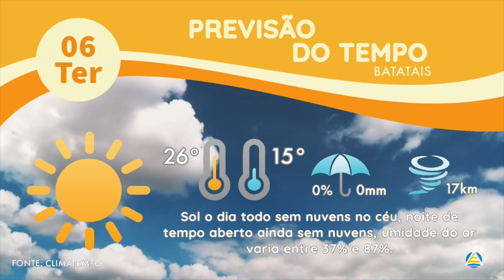AGENTE POLICIAL É ACUSADO DE ABUSO SEXUAL FS 06 06 2023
AGENTE POLICIAL É ACUSADO DE ABUSO SEXUAL.